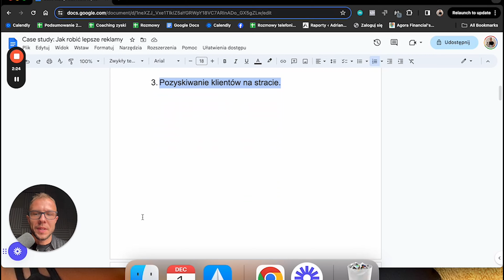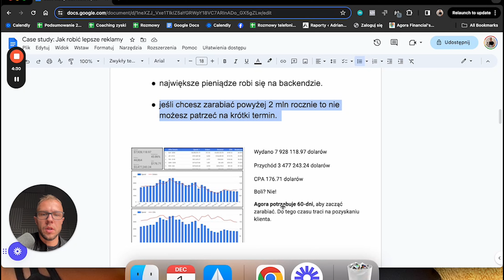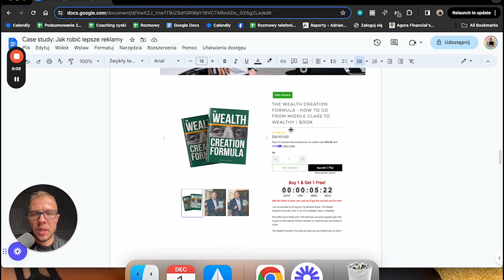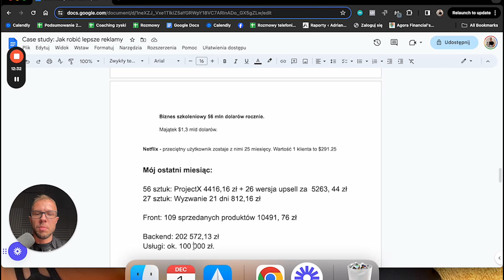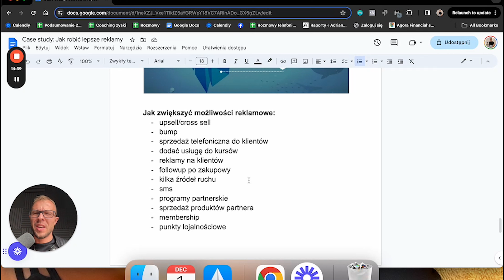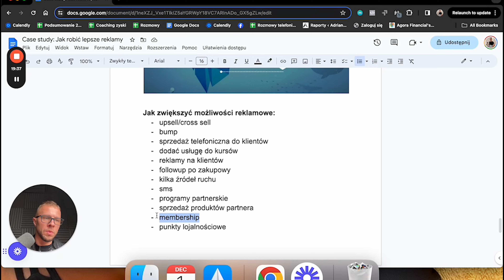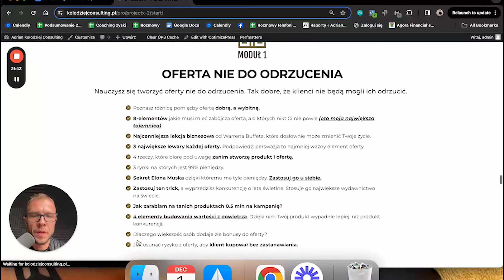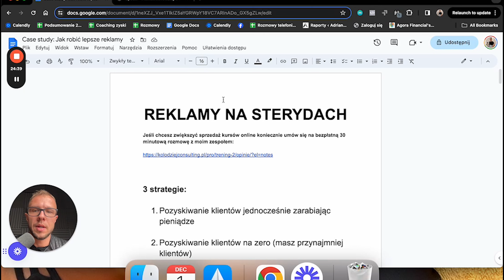Reklama: Maszynka Do Pieniędzy!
Chcesz zobaczyć jak reklamować się na Facebook Ads lub Google Ads i zarabiać?

W tym wideo zobaczysz jak można wydawać pieniądze na reklamę, tracić i wciąż zarabiać.